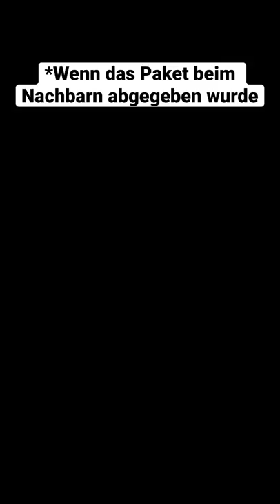Wenn das Paket beim Nachbarn liegt🥲 /